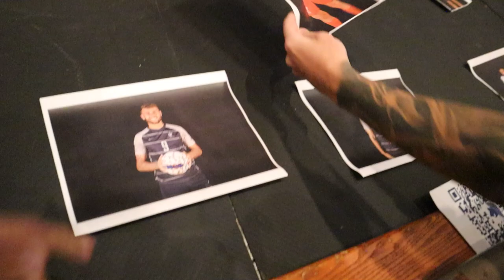Day In The Life: College Soccer Media Day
Behind the scenes of a College Soccer Media Day!